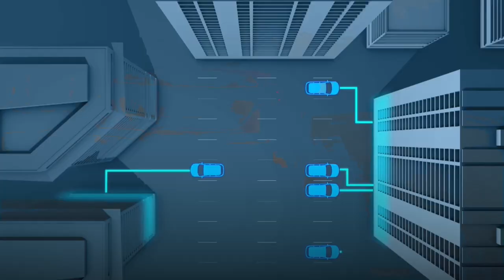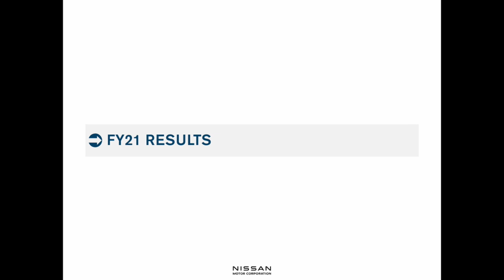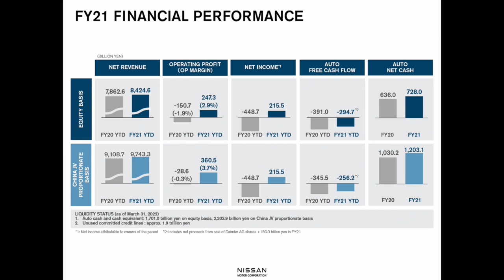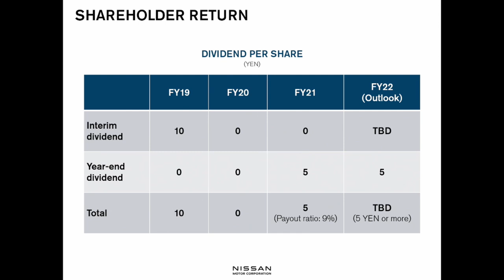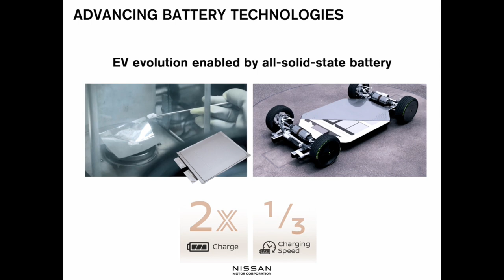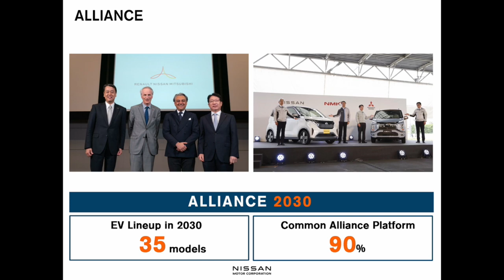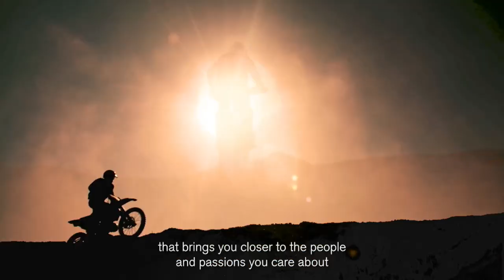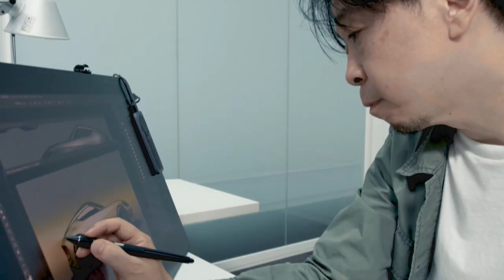Nissan Motor Co., Ltd. 123rd Ordinary General Meeting of Shareholders